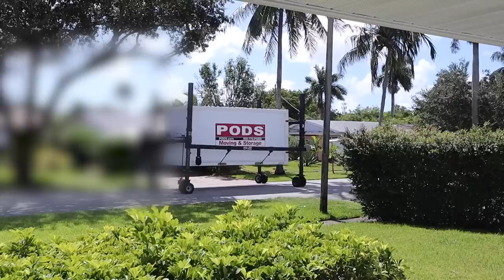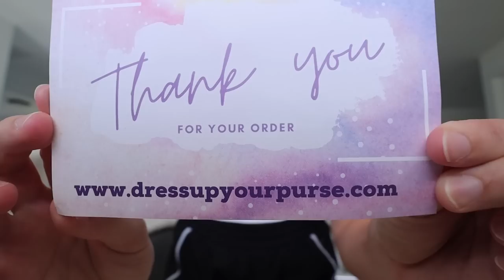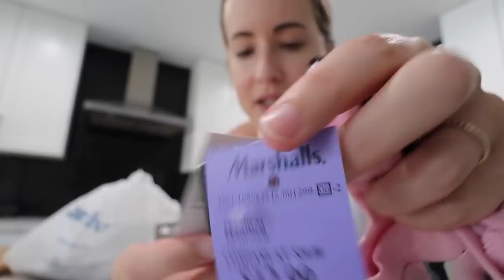Getting bloodwork done, The Weeknd concert, Beach day, Marshall's haul & more | VLOG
black tank
black pants
white shoes: cant find anymore